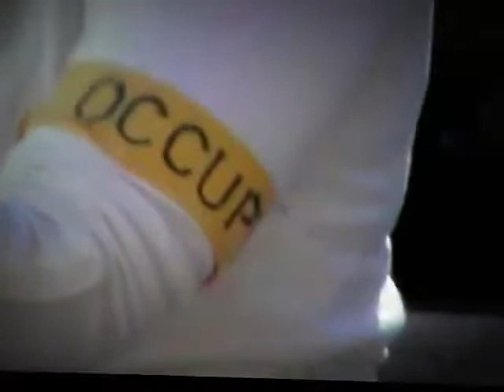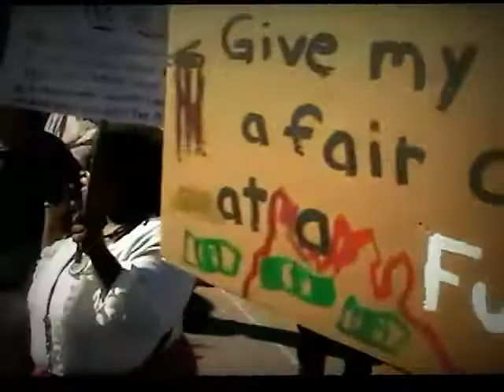Declaration Of Occupation read for Occupy Springfield, IL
The Declaration of Occupation from OccupyWallStreet read before our Protest and Peace Walk here in Illinois' capital, Springfield.